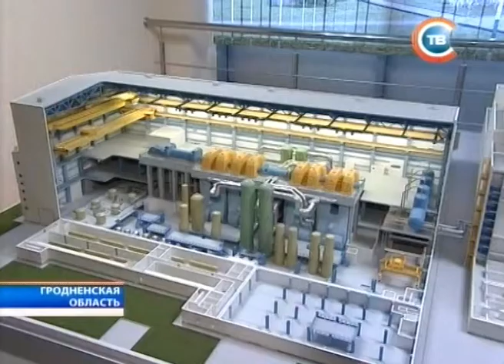CTV.BY: Андрей Кобяков: Экономическая политика может быть смягчена в Беларуси во втором полугодии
Андрей Кобяков: Экономическая политика может быть смягчена в Беларуси во втором полугодии